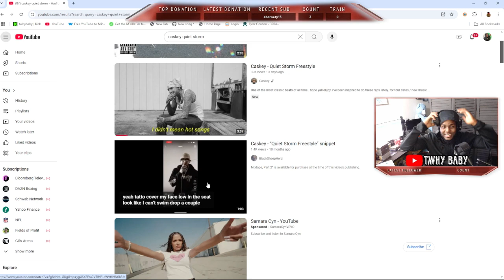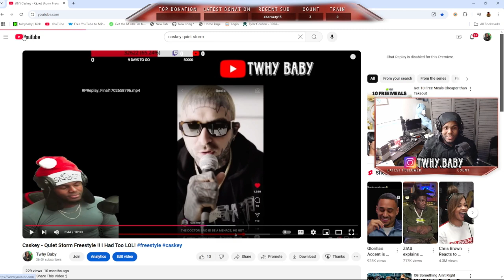Caskey - Quiet Storm Freestyle Reaction I Waited 10 Months!